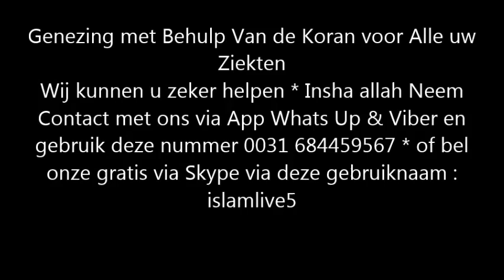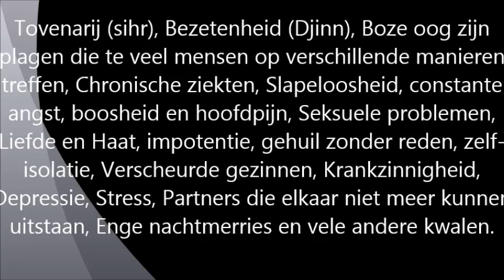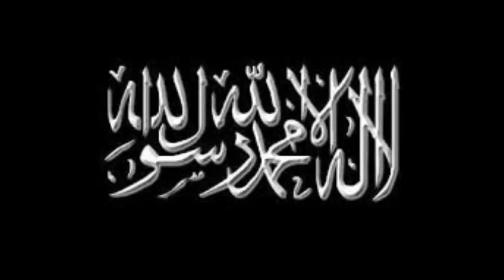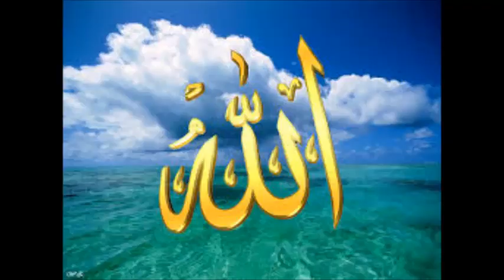ruqyah 100 % Genezing met Behulp Van de Heilige Koran voor Alle uw Ziekten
100 % genezing voor alle ziekte